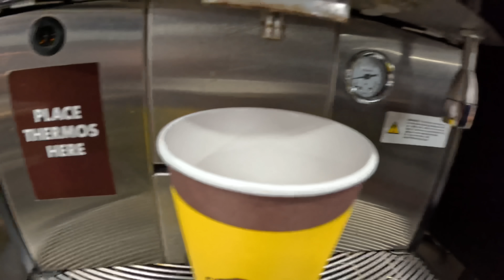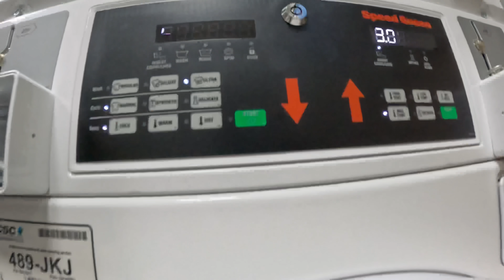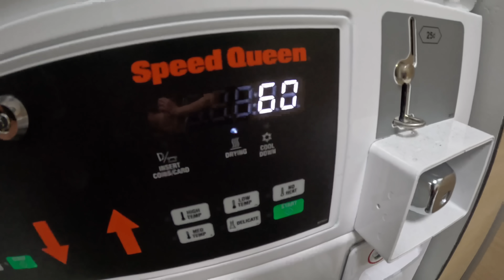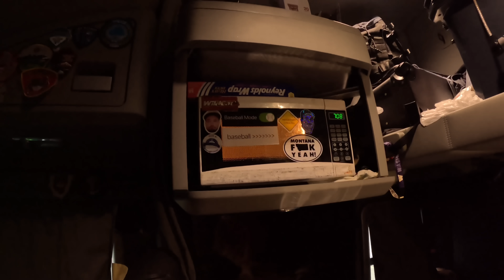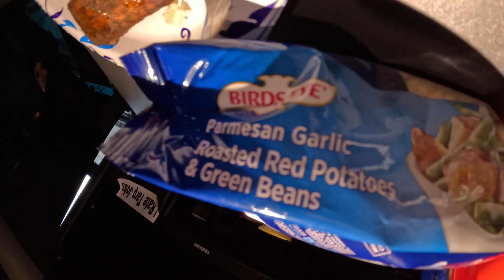Joe Seppi Trucking Vlogs: June 29, 2024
My name is Joe. I’m a married father of 3, and I’m an OTR flatbedder for Central Oregon truck company.

I decided to start vlogging my daily life, with the hopes that it might be entertaining to people but also because I wanted to shed a little light on what it’s like for truck drivers on the road and at home, trying to find that balance between a job I love, even tho it can make me crazy sometimes, and a family i am so blessed to have.

I enjoy the interactions I have with you guys, and in some ways you feel like an extended family.

So let’s have some fun!  I love you guys!

Are yall ready to go truckin?

trucking
Trucking Vlog